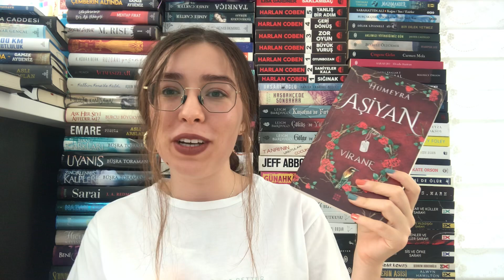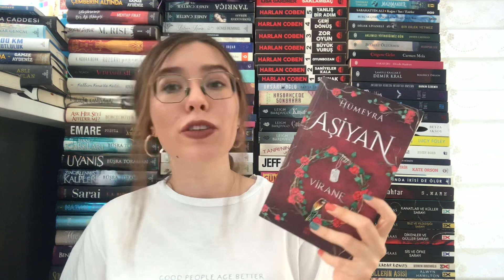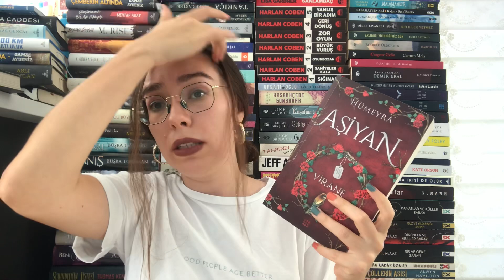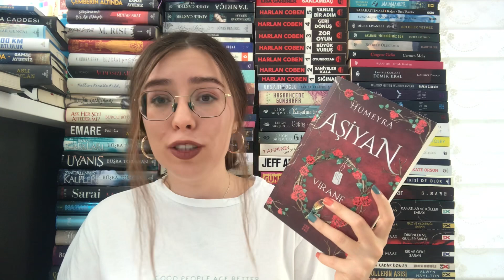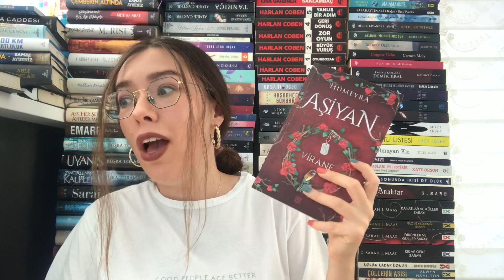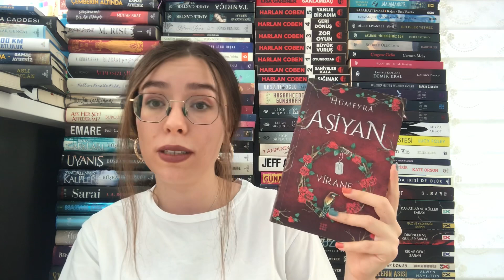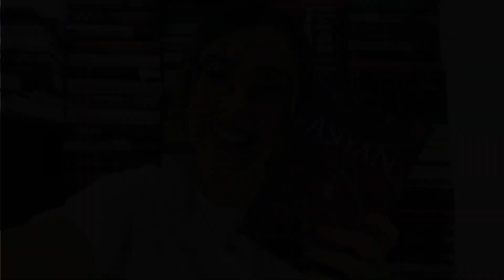Beraber Kitap Eleştiriyoruz Part1 | Aşiyan